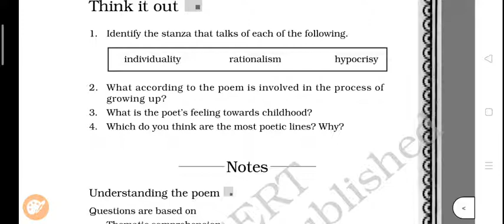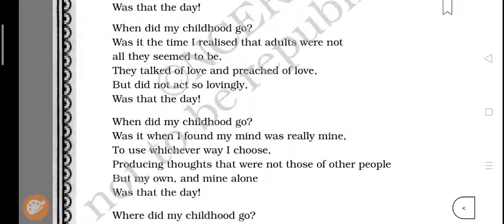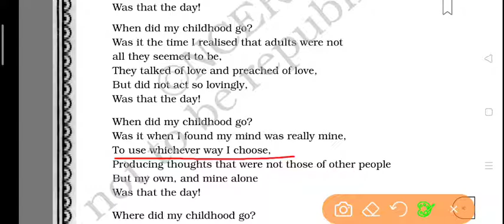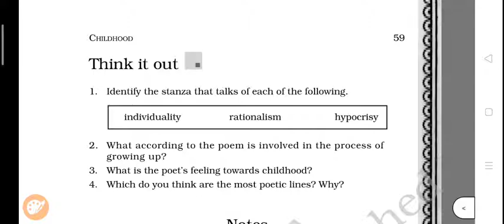Q&A Session of "Childhood" Class 11th